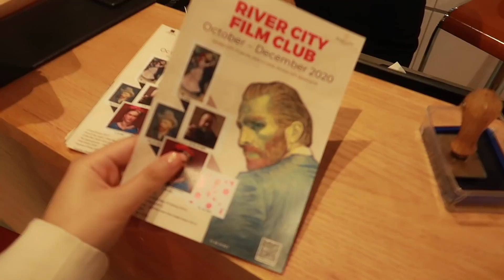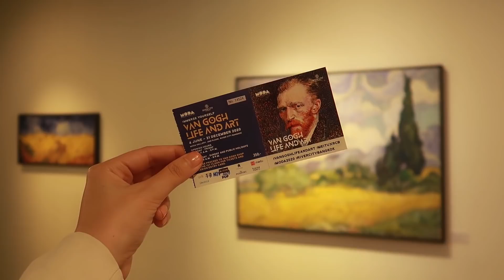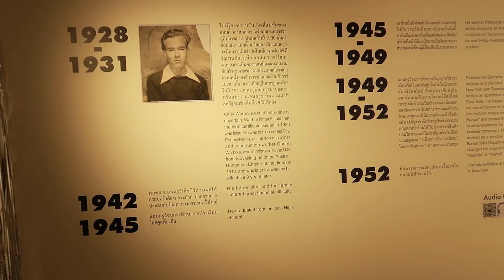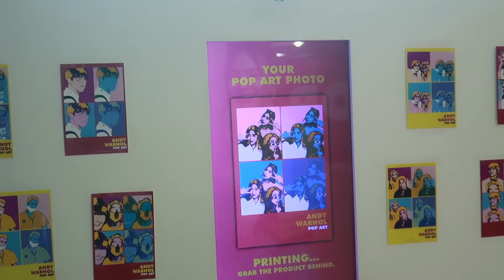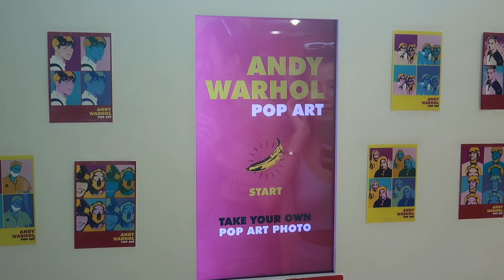🧸🤎 GRWM เช็คอินถ่ายรูปเก๋ๆที่นิทรรศการ l Frennicha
วันนี้ขอแต่งตัว แต่งหน้าคุมโทนนู้ดน้ำตาล~ และคลิปนี้เฟรนด์ขอพาเพื่อนๆไปเช็คอินถ่ายรูปเก๋ๆด้วย! รูปเก๋อย่างเดียวไม่พอ วันนี้สีปากเฟรนด์ก็เก๋ ด้วย L’Oreal Paris Rouge Signature บางเบา สบายปากสมชื่อจิง เลิฟมากๆ ทั้งเฉดสี ทั้งเนื้อลิปคือดียย์~

จำหน่ายที่เคาน์เตอร์ลอรีอัลทั่วประเทศ ราคา 299.-